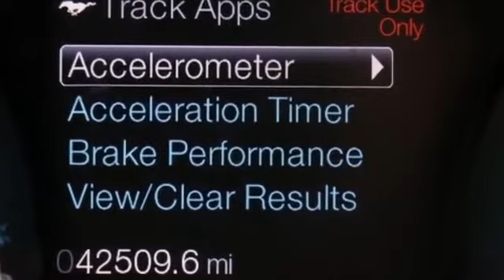Used 2014 Ford Mustang GT Kansas City MO, Grandview MO, Belton MO, Overland Park KS, Leawood KS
2014 Ford Mustang GT 1ZVBP8CF4E5297767 Video

This 2014 Ford Mustang GT 1ZVBP8CF4E5297767 is full of phenomenal features such as: